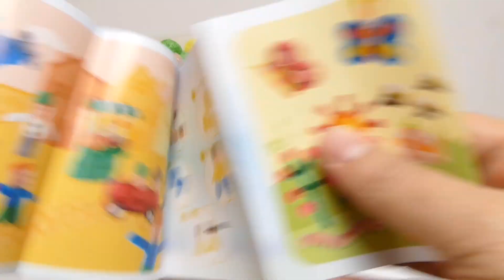Playcorn Basic - DIY Craft Educational Toys for Kids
We show Playcorn Basic - DIY Craft Educational Toys for Kids - a new YouTube Unboxing Video for collectors, babies, toddlers, kids & families

A toy is an item that can be used for play. Toys are generally played with by children and pets. Playing with toys is an enjoyable means of training the young for life in society. Different materials are used to make toys enjoyable to both young and old. Many items are designed to serve as toys, but goods produced for other purposes can also be used. For instance, a small child may pick up a household item and "fly" it through the air as to pretend that it is an airplane. Another consideration is interactive digital entertainment. Some toys are produced primarily as collector's items and are intended for display only.

Other translations for viewers from other countries:

*in Spanish, en español: Mostramos Playcorn Básico - arte de DIY juguetes educativos para niños - un Unboxing vídeo nuevo de YouTube para coleccionistas, bebés, niños pequeños, niños & familias

*in French, en français: Nous montrons Playcorn Basic - bricolage Craft Jouets éducatifs pour les enfants - une nouvelle vidéo YouTube Unboxing pour les collectionneurs, les bébés, les tout-petits, les enfants · familles

*in Portuguese, em Português: Mostramos Playcorn Básico - DIY Artesanato brinquedos educativos para crianças - um novo vídeo Unboxing YouTube para colecionadores, bebês, crianças, miúdos & famílias

*in Swedish, på svenska: Vi visar Playcorn Basic - DIY Craft Pedagogiska leksaker för barn - en ny YouTube Unboxing Video för samlare, spädbarn, småbarn, ungar & familjer